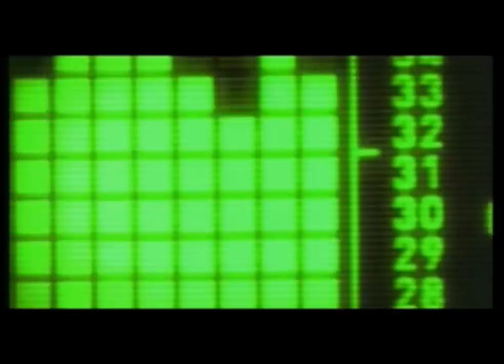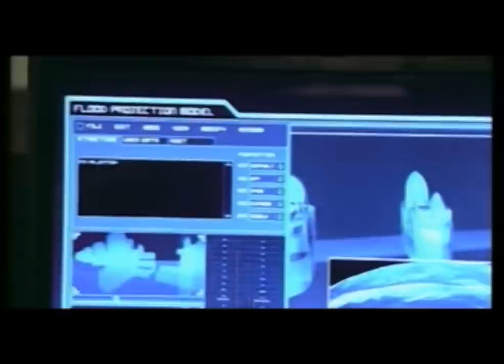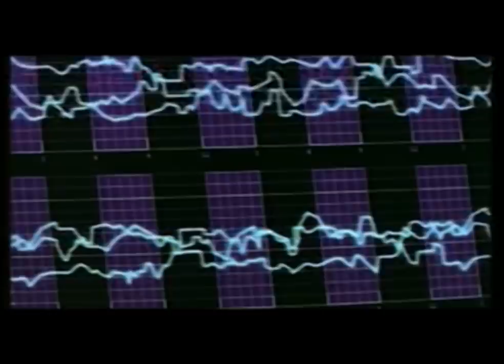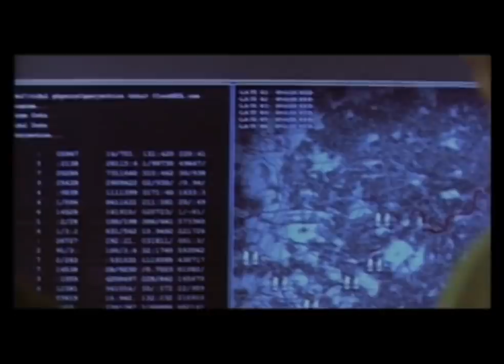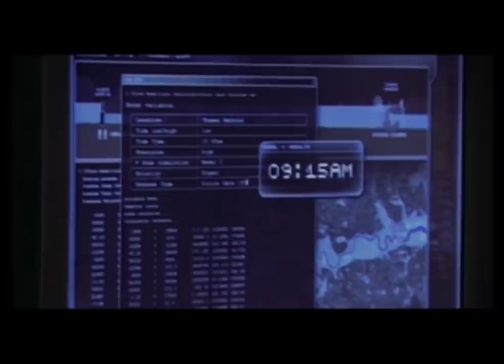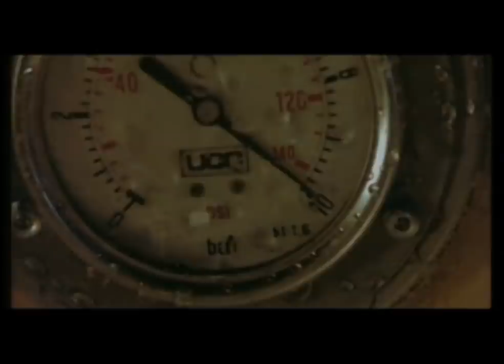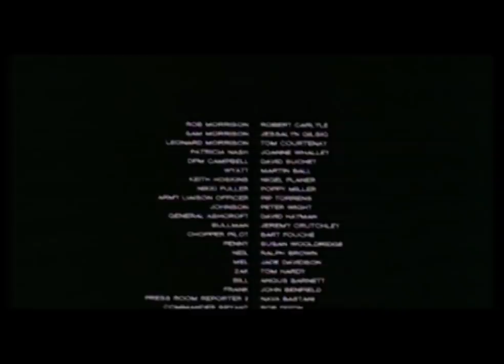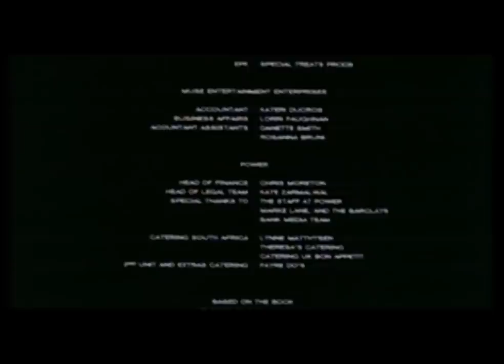Karungadal Cheetram Full Movie HD | Flood Movie In Tamil | Dubbed Movie Collection | GoldenCinema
A devastating flood strikes London when the Thames Barrier is overwhelmed by a huge surge of water. A storm surge travels between the United Kingdom and mainland Europe, raising sea levels and coinciding with the spring tide. Several parts of Scotland are devastated, including Wick.

The Met Office's head forecaster, Keith Hopkins, mistakenly believes the storm will head towards Holland and is guilt-ridden after Professor Leonard Morrison proves that the approaching surge of water will break through the Thames Barrier and flood central London in the next 3 hours. Leonard had focused his life around the belief that the barrier was built in the wrong area, and turned his now apologetic son Rob into a bitter man.

Deputy Prime Minister Campbell, in charge while the prime minister is away, declares a state of emergency. He begins to evacuate over one million civilians from Central London before the water surge hits. He is assisted by Police Commissioner Patricia Nash, Major General Ashcroft and others.

The Thames barrier is raised, but the huge wave of water (now over 46 meters high) overwhelms the barrier and sweeps into the city. Rob and his ex-wife Sam, both expert engineers, jump into the Thames to escape. Leonard is saved by a military helicopter and taken to Whitehall, where the authority figures desperately require his assistance in finding a way to handle this emergency.

Rob and Sam end up in the London Underground with other survivors. They are led through a ventialtion duct to higher ground by two underground maintenance workers, Bill and Zack. When the surge floods the station, the currents drown Bill. The group find themselves in the flooded Trafalgar Square, where Rob and Sam are able to contact Leonard. They end up returning with him to the barrier, where Leonard believes the water flow can be reversed back out of London, as the tide has turned and the water level is starting to go down. But the military's Ashcroft disagrees and prepares to destroy the barrier with an air strike.

Hopkins, feeling even more guilty when thousands of corpses are shown on a news report, quietly disappears and is later reported by Ashcroft to be dead, an apparent suicide. Nash is at odds with Ashcroft, wanting to give the Morrisons a chance to remedy the situation, while also distraught over her own two missing daughters.

Rob, Sam and Leonard discover the controls to the Thames barrier are now underwater. One can activate them, but likely will not survive the effort. Rob and Sam try to decide which of them should go, but Leonard leaves on the suicide mission behind their backs. He saves London by activating the barrier's controls before running out of air whilst underwater and hence, dying.

Campbell is informed that the Thames barrier has been activated and orders the air strike to be aborted. Rob and Sam lower the Thames barrier and the water flows back out of London.

Cast
Robert Carlyle as Rob Morrison
Jessalyn Gilsig as Sam Morrison
Tom Courtenay as Professor Leonard Morrison
Joanne Whalley as Commissioner Patricia Nash
David Suchet as Deputy Prime Minister Campbell
Nigel Planer as Keith Hopkins
Poppy Miller as Nikki Fuller
Ralph Brown as Neil Stafford
Jade Davidson as Mel Stafford
Pip Torrens as Army Liaison Officer Richardson
David Hayman as Major General Ashcroft
Gottfried John as Arthur Moyes
Nathalie Boltt as Kate Morrison
Giorgio Lupano as Toni Lombardi
Angus Barnett as Bill
Tom Hardy as Zak
Susan Wooldridge as Penny
John Benfield as Frank
Martin Ball as Wyatt
Cecilia Dazzi as Anna
Sara Langridge as Claire